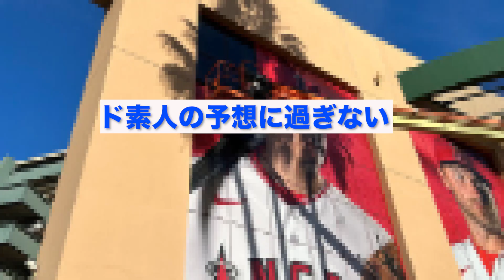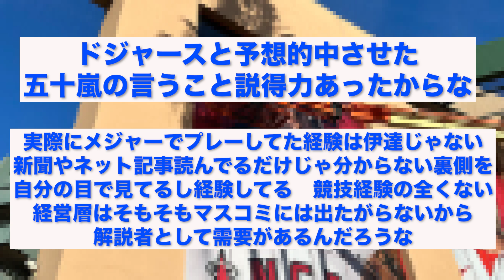大谷残留予想だったAKI猪瀬さん、お気持ち表明..【なんJ反応】